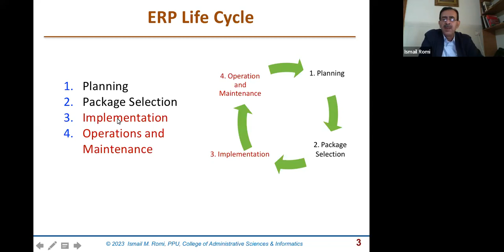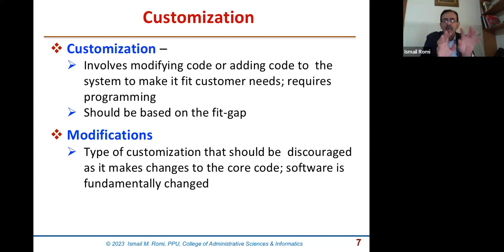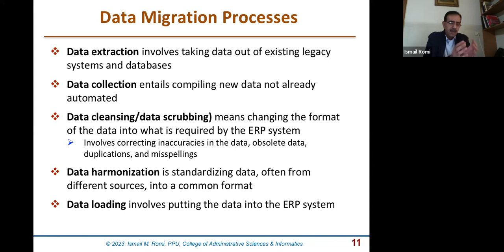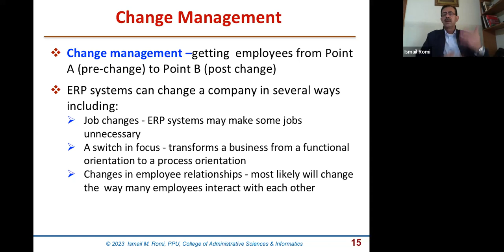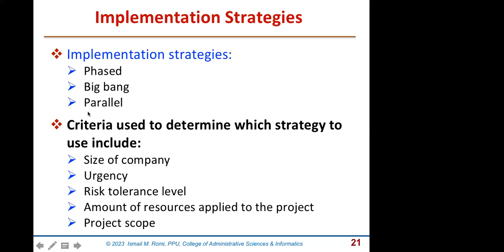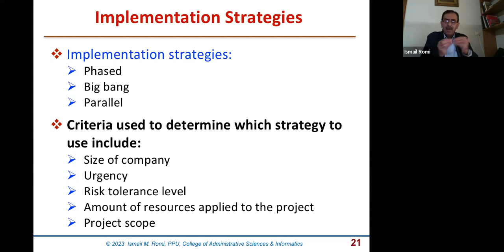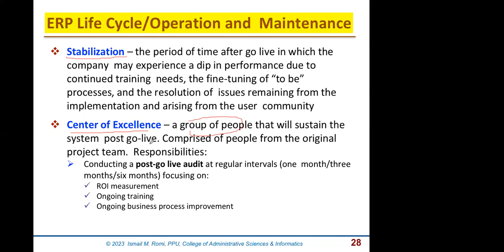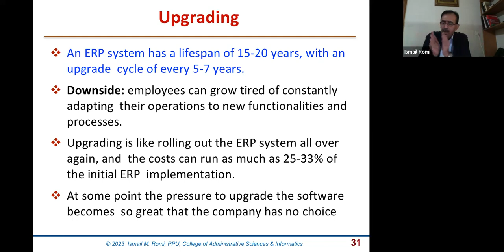ERPS 06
ERP Life Cycle: Implementation and  Operation and Maintenance